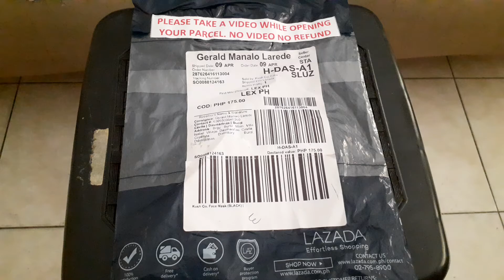Unpacking Kush Facemask Lazada